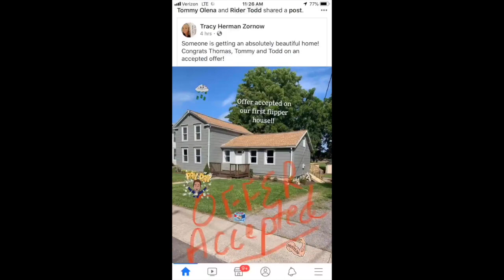2019 Upstate NY House Flip Transformation Video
If this video gets a lot of views and likes then I plan to put some effort into some better quality content! Watch as a single family house is completely renovated and brought back to life! It was our LLC's first flipper house and a great learning expierence! I didn't intend on posting a Youtube video for this so I had to work with short clips that I took throughout the journey. Give me feed back and let me know if you want to see more real estate videos on my channel!